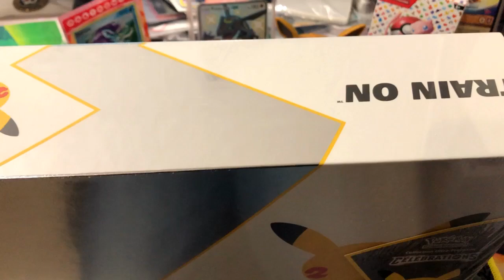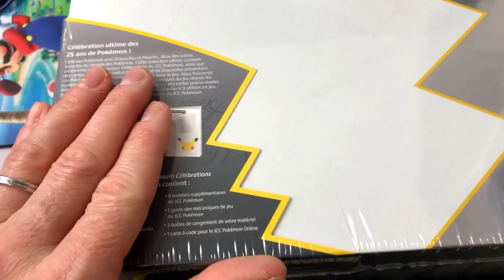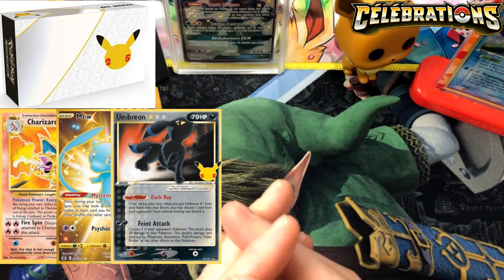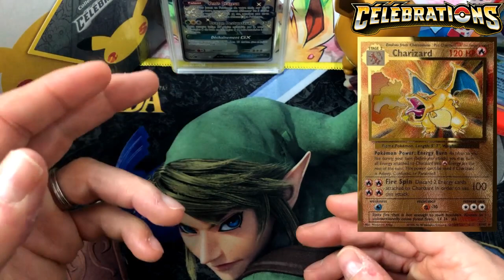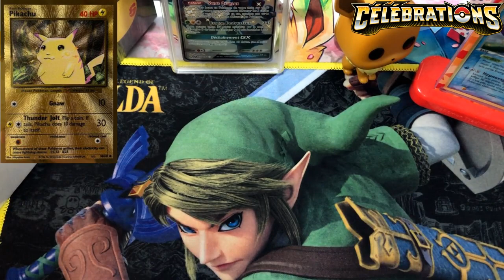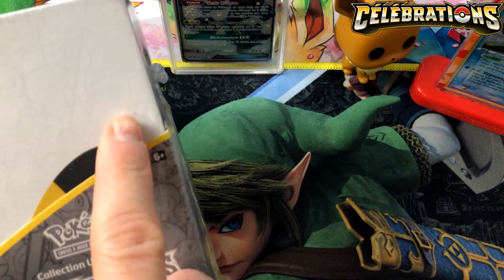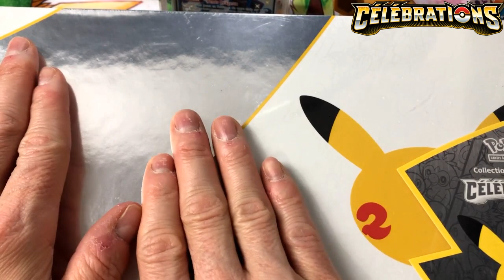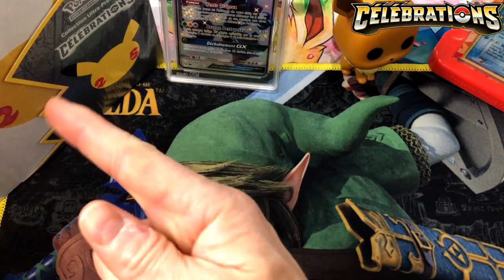Mon item scellé le plus cher de ma collection POKEMON! Pourtant il n a que 2 ans, combien vaut-il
Mon item scellé le plus cher de ma collection POKEMON! Combien vaut-il
la série la plus folle de ces dernieres années